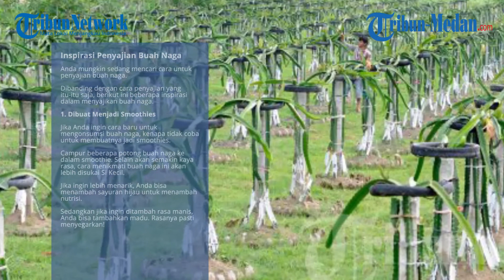Tips Menyajikan MPASI Buah Naga Sesuai dengan Usia dan Kemampuan Mengunyah Bayi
TRIBUN-MEDAN.COM - Memasuki usia 6 bulan, kebutuhan nutrisi bayi semakin besar, artinya, sudah saatnya dikenalkan dengan Makanan Pendamping ASI (MPASI).

Menurut Ikatan Dokter Anak Indonesia (IDAI), saat bayi di usia 6 bulan, energi tambahan yang diperlukan dari MPASI adalah 200 kilo kalori per harinya.

Total energi tersebut bisa didapatkan dari 2 kali makan MPASI sehari dengan porsi 2-3 sendok sekali makan.

Banyak menu yang bisa dijadikan sebagai MPASI, salah satunya adalah buah naga yang kaya akan vitamin C serta mineral lainnya.

Manfaat buah naga untuk bayi sangat banyak, salah satunya melawan batuk dan flu. Selain itu, buah naga mampu melawan kanker dan rendah kolesterol, sehingga baik untuk anak.

Tips Menyajikan Buah Naga Sebagai MPASI

Mengutip Solid Starts, anda bisa menyajikan buah naga sesuai dengan usia dan kemampuan mengunyahnya.

Setiap bayi tumbuh dan berkembang sesuai milestones mereka sendiri.

Anda bisa mengikuti penyajian buah naga untuk bayi berikut. Tetapi pastikan untuk berkonsultasi dengan pakar terlebih dahulu.

1. Usia 6-12 Bulan

Jika Si Kecil berusia 6-12 bulan, Anda bisa mendapatkan manfaat buah naga untuk bayi dengan cara menyajikan buah naga, kupas, potong setengah atau seperempat besar.

Setelah bayi mengembangkan kemampuan cengkeraman atau menjepit, potong buah naga menjadi potongan-potongan kecil.

Sebagai peringatan, biji buah naga sangat melekat dan sulit dibersihkan!

2. Usia 12-18 Bulan

Agar Si Kecil merasakan manfaat buah naga untuk bayi yang optimal, Anda bisa menawarkan potongan buah naga seukuran gigitan untuk balita.

Ini juga saat yang tepat untuk berlatih dengan garpu.

3. Usia 18-24 Bulan

Pada usia ini, Anda mungkin memerhatikan bahwa Si Kecil dapat menggigit dengan akurat dan menyobek makanan secara efisien.

Jika Anda sudah merasa siap, coba perbesar ukuran potongan buah naganya sehingga bisa mendapatkan manfaat buah naga untuk bayi secara maksimal.

Hingga saat ini belum ditemukan efek negatif dalam pemberian buah naga untuk bayi (sebagai MPASI).

Manfaat buah naga untuk bayi mengandung gizi tinggi dan dikenal mampu memberikan warna pada urin dan kotoran manusia.

Inspirasi Penyajian Buah Naga

Anda mungkin sedang mencari cara untuk penyajian buah naga.

Dibanding dengan cara penyajian yang itu-itu saja, berikut ini beberapa inspirasi dalam menyajikan buah naga.

1. Dibuat Menjadi Smoothies

Jika Anda ingin cara baru untuk mengonsumsi buah naga, kenapa tidak coba untuk membuatnya jadi smoothies.

Campur beberapa potong buah naga ke dalam smoothie. Selain akan semakin kaya rasa, cara menikmati buah naga ini akan lebih disukai Si Kecil.

Jika ingin lebih menarik, Anda bisa menambah sayuran hijau untuk menambah nutrisi.

Sedangkan jika ingin ditambah rasa manis, Anda bisa tambahkan madu. Rasanya pasti menyegarkan!

2. Puding

Makanan manis lainnya yang bisa dibuat dengan buah naga adalah puding.

Si Kecil pasti menyukai puding kan, Anda? Cara membuat puding buah naga pun sangat mudah, lho.

Siapkan bahan-bahannya terlebih dulu, yakni buah naga yang dihaluskan, bubuk agar-agar, susu, dan gula.

Lalu, masak bubuk agar-agar dengan air hingga mendidih, lalu masukkan buah naga yang sudah dihaluskan, dan aduk hingga tercampur rata.

Untuk menambah rasa manisnya, Anda bisa tambahkan sedikit gula dan susu.

Setelah matang dan tercampur, tuang adonan ke dalam cetakan dan masukkan ke dalam lemari es.

Hidangkan setelah puding mengeras. Mudah, bukan?

3. Sajikan dengan Es Krim

Cara menikmati buah naga yang terakhir sangat cocok untuk dijadikan makanan penutup Si Kecil.

Anda bisa menghaluskan buah naga dan masukkan dalam sebuah gelas, lalu taruhlah es krim di atasnya.

Kombinasi rasa manis dari buah naga dengan es krim akan menyatu dengan sempurna dan begitu meleleh di lidah.

Tetapi, ingat agar memberikan es krim jika Si Kecil sudah bisa memakannya, ya.

Selain karena kelezatan yang berlipat, menghidangkan buah naga dengan es krim ini sangat mudah dan cepat.

Si Kecil juga pasti sangat menyukainya.